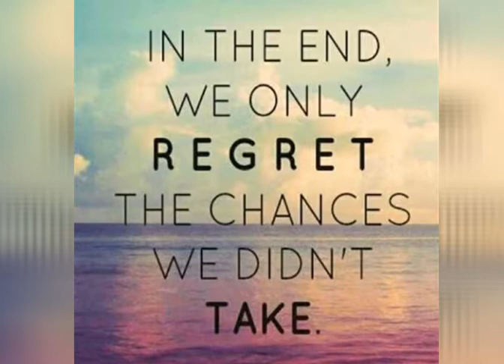सुप्रभात संदेश💐 (2 अगस्त 2020)